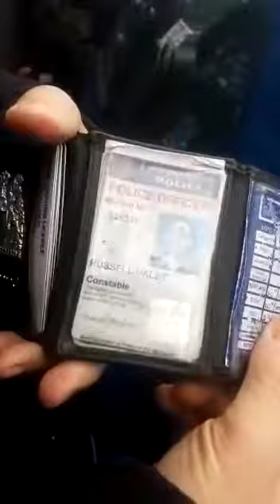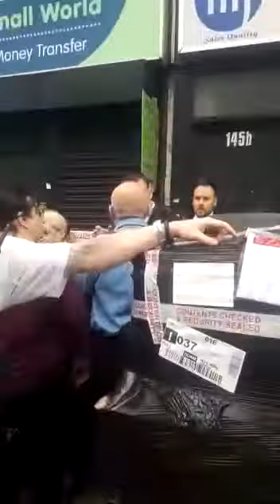CORRUPTION U.K: PART 6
(Date)March 2020(Location)London